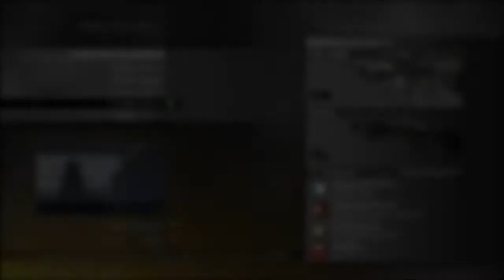Call of Duty Modern Warfare 2: TF Clan Matches 4